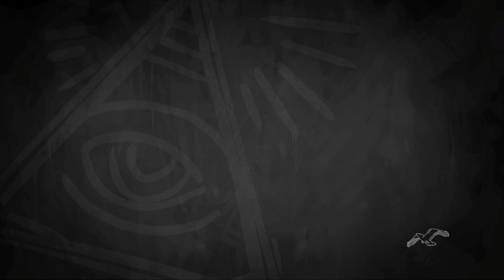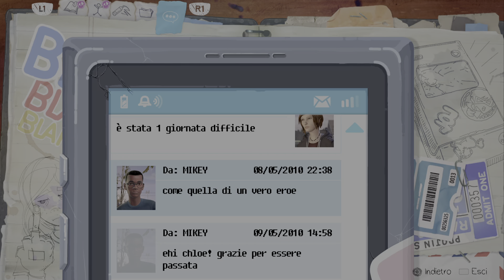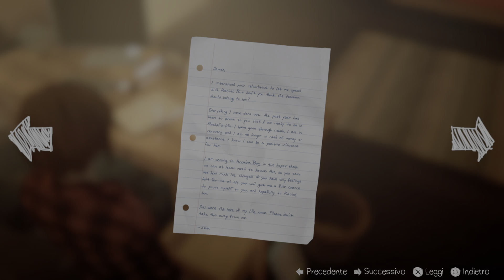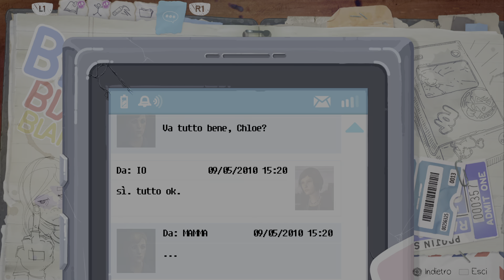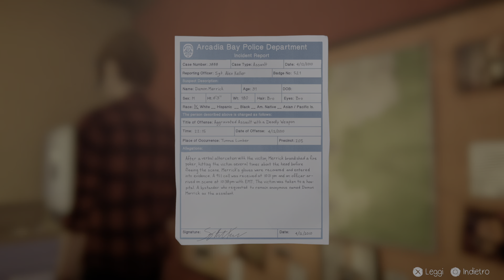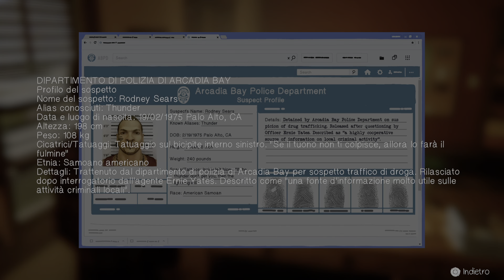Life is Strange: Before the Storm (Episodio 3) #2 Walkthrough "Indagini"